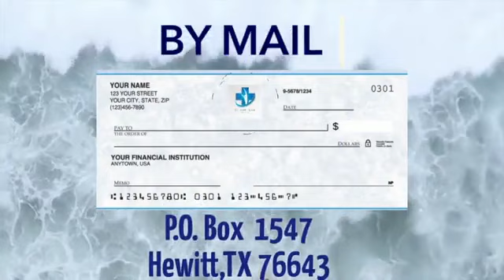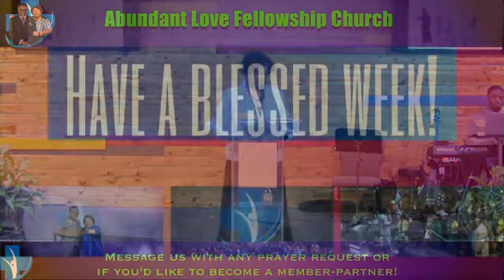"The Cost of Discipleship" Min. Evelyn Jordan 1/29/23 Sunday Service